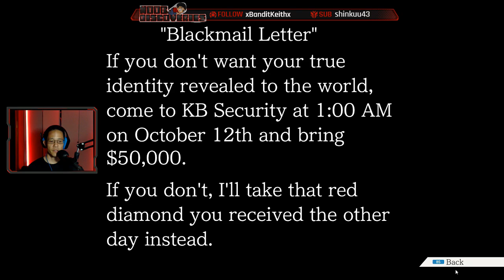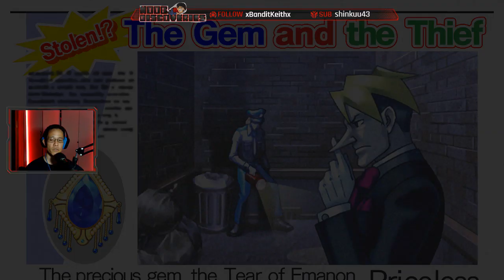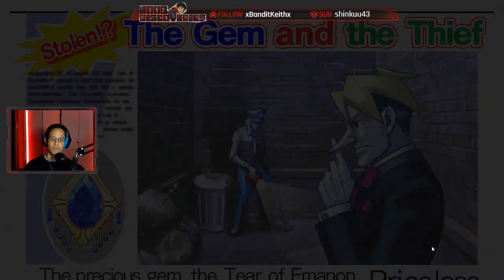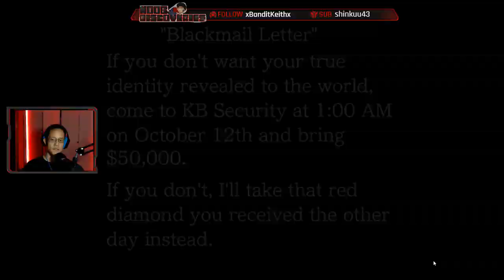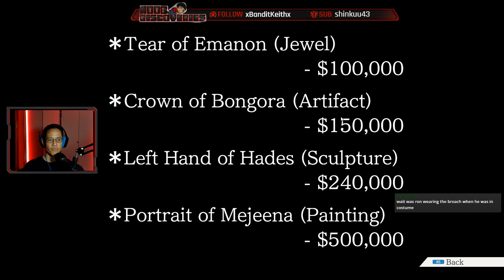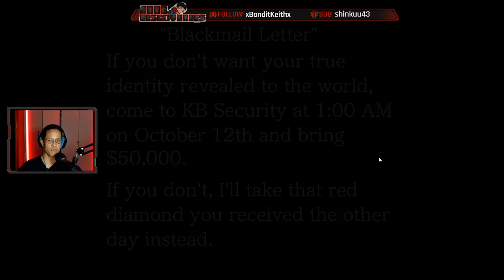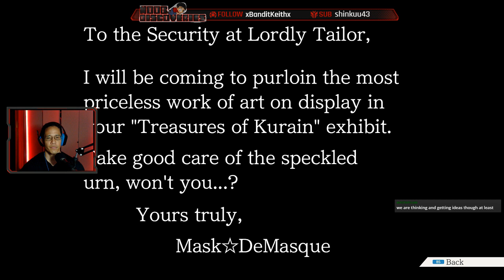Noob ReDiscovers - Ace Attorney Trilogy - Is he really Mask DeMasque? - Part 34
Mask Demasque! What's with these names. This game has a bunch of weird characters with weird names. I did say that it was part of the game's charm though. Sometimes you just get some annoying characters though. Wendy Oldbag and Lotta Hart are easily the top two most annoying characters we've run into. They're horrible witnesses too! The witnesses in this trial seem to be a little narcissistic. Still trying to crack this case.